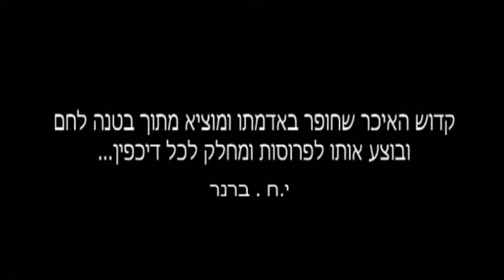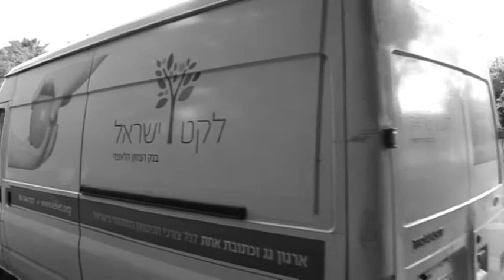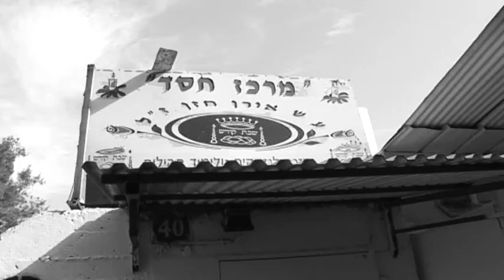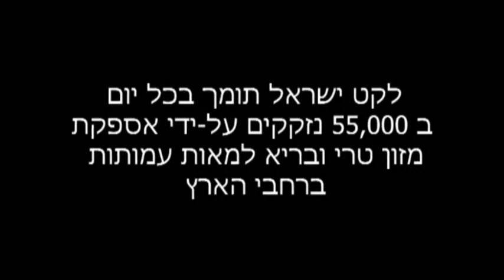לקט ישראל - מסעה של חלה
ארגון לקט ישראל - בנק המזון הלאומי, מסייע במזון בכל יום ל-55 אלף נזקקים.
הסרט הופק ע"י "פה לאוזן" עבור ערב הגאלה הראשון של לקט ישראל.